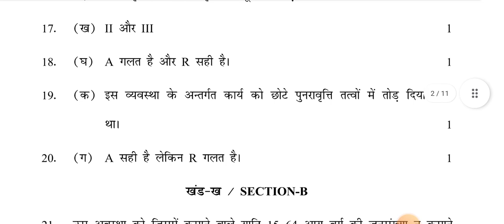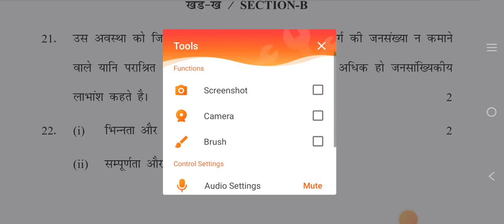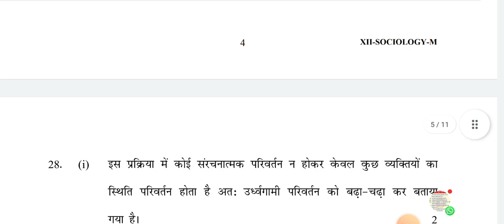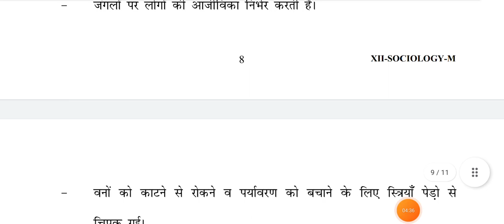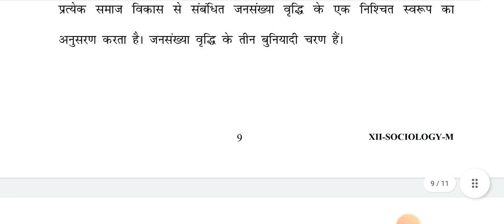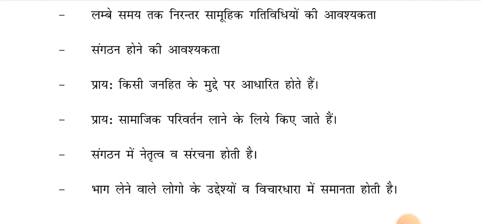Sociology Class 12 Pre board exam Marking Scheme / Answer Key 2022 | Morning Shift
Pre board exam answer key sociology class 12